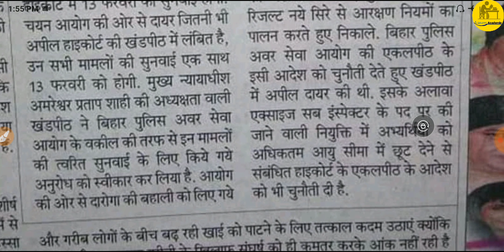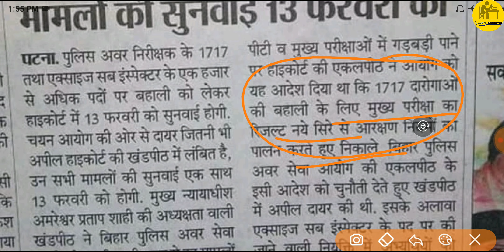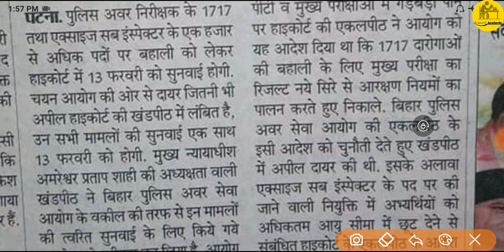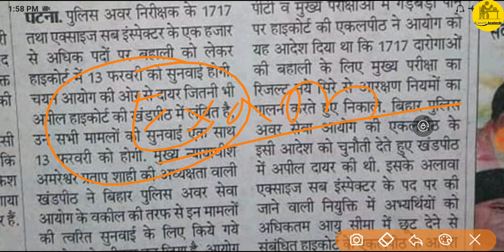All issues related Bihar Sub-Inspector 2017 & Excise Sub-Inspector to the hearing will be 13February